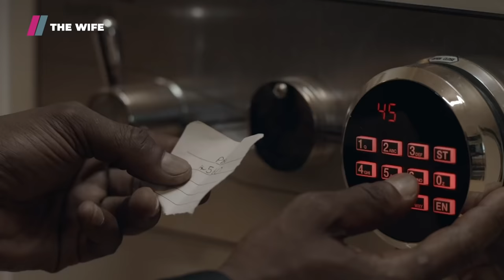The Wife | Episode 33 – The Zulu Job | A Showmax Original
Ngesinye iskhathi, you just need one person who believes in you. In this case, uNqoba needed uPalesa so he could pull a job off successfully! Do we have a new Bonnie and Clyde in our midst?... We hope uMandisa doesn't see this post:eyes

Showmax is streaming service that bundles the best of African and international entertainment with live sport from SuperSport on Showmax Pro. For a single monthly fee, get unlimited access. Start and stop when you want. No ads. Cancel anytime.